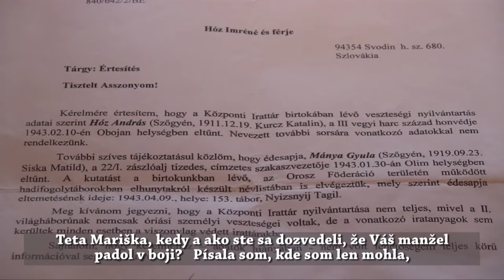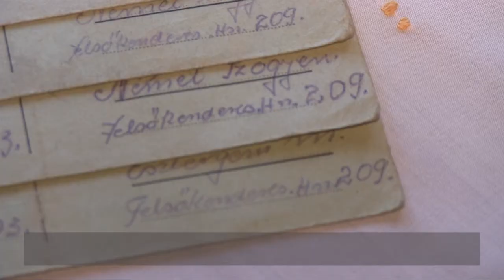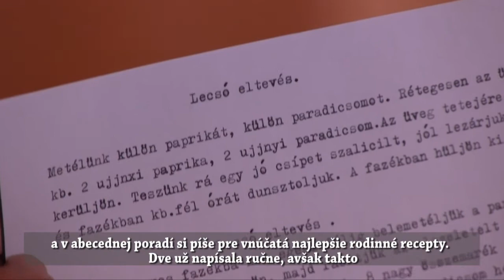Nehéz, de élhető élet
A közös múltjuk csupán hat év. A boldog közös jövő képét kegyetlenül apró darabokra szaggatta a háború. Aztán ez az egyszerű falusi asszony többé nem a korlátai, kilátástalan helyzetén mélázott, hanem elfogadva a helyzetet megkereste azokat a lehetőségeket, amelyek szabad felhasználásával megteremtett egy nehéz, de élhető életet saját maga és fia számára. Adódik a kérdés, hogy a hadiárvaként felcseperedett, menyecskeként a családba bekerülő fiatalasszony a véletlen játéka vagy a magasabb akaratnak tudható-e be?! Mariska néni az anyós és a meny Rózsika néni,  közel hatvan éve élnek együtt egy fedél alatt.